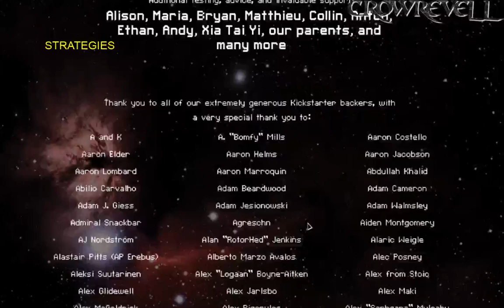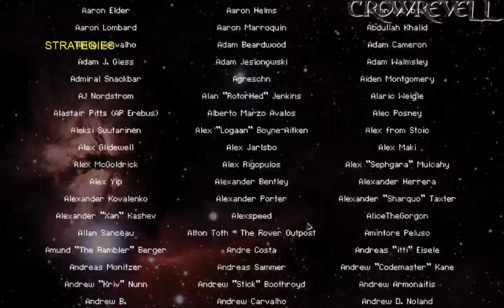FTL Flaghip Easy Advance Edition Strategies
This is a strategy guide for fighting the flagship. I used the slug B and had a ship with modest weapons, cloaking, teleporter, hacking and mind control to show how to effectively use those systems throughout the various phases.